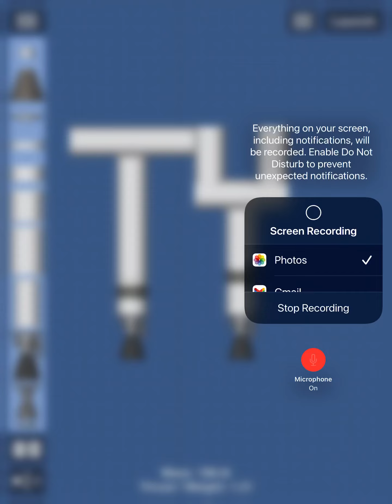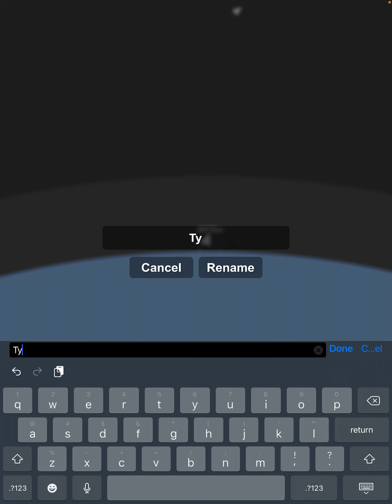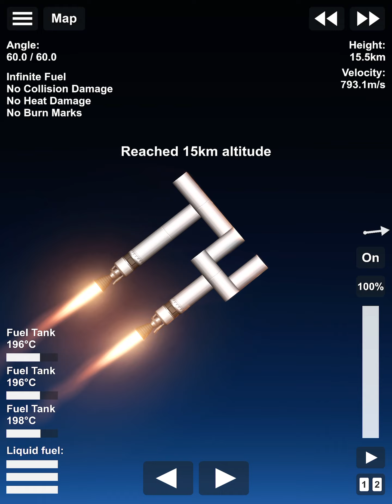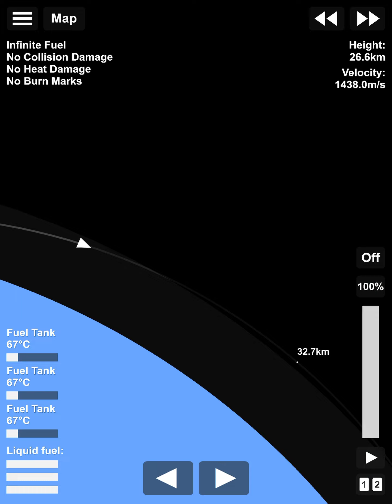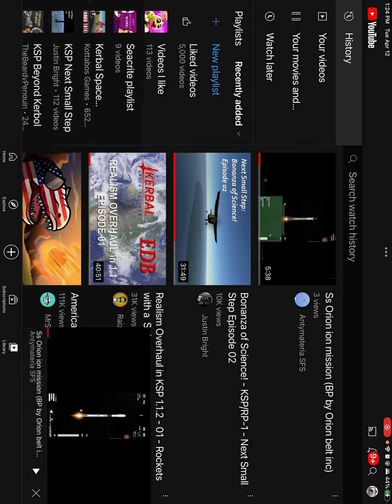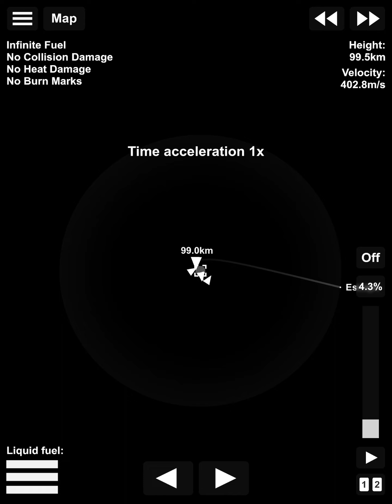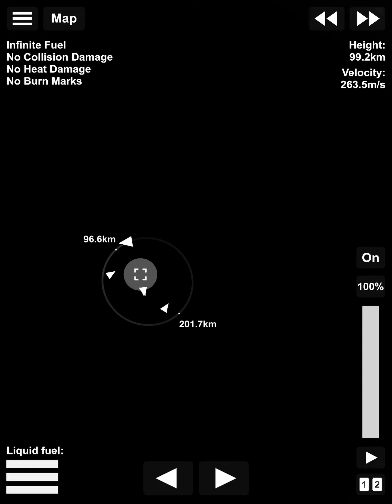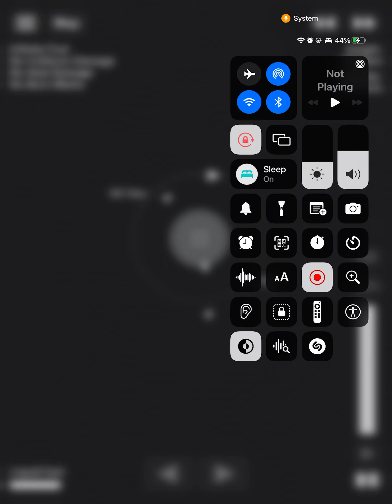Ss thank you mission